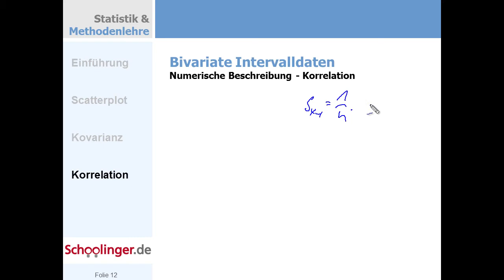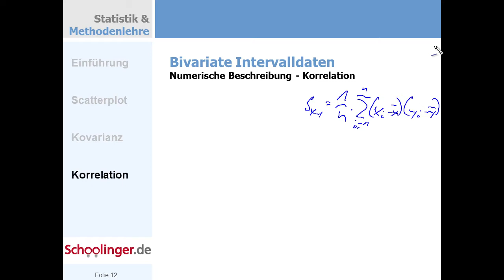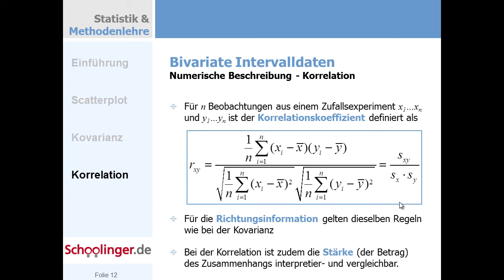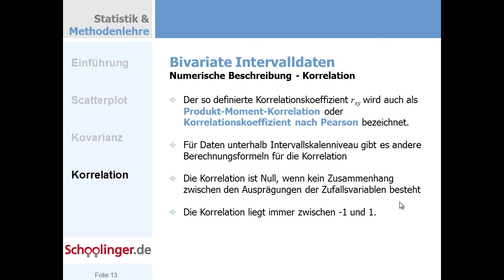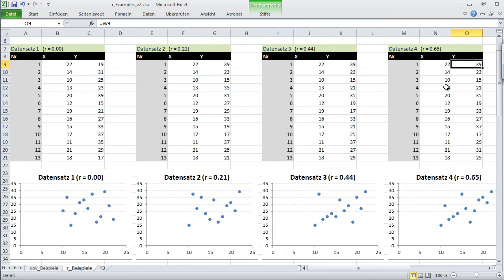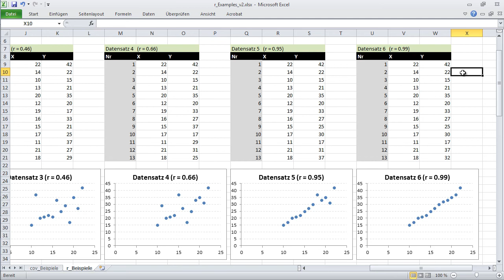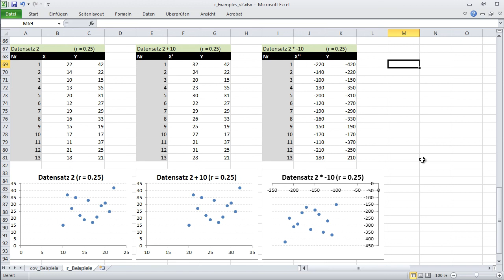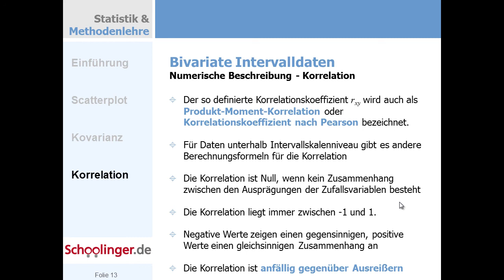Clip 008 KorrelIntro